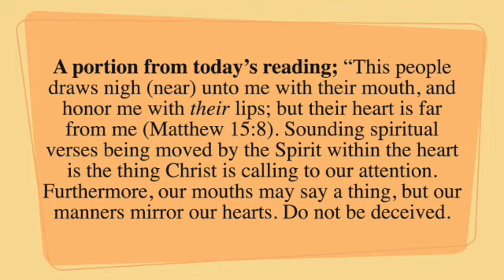A portion from today's reading; January 23, 2024